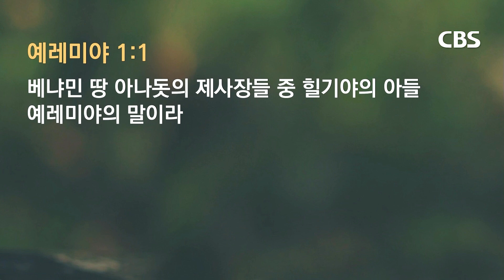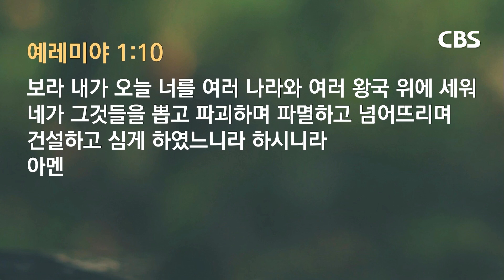[TV강단] 강릉중앙감리교회(하나님의 마음에 사로잡힌 자_예레미야 1장 1-10절) 2024.06.09